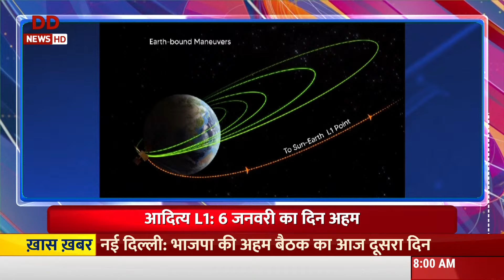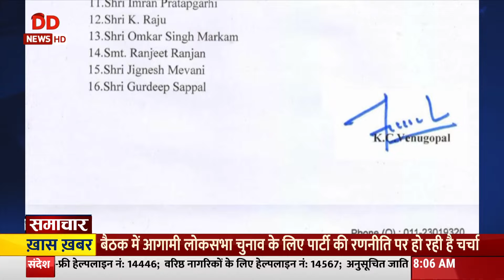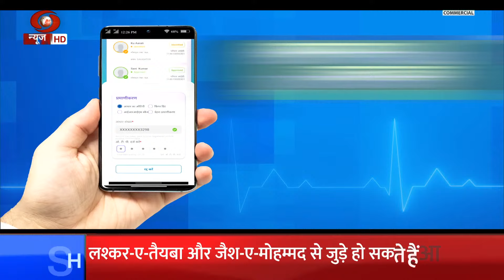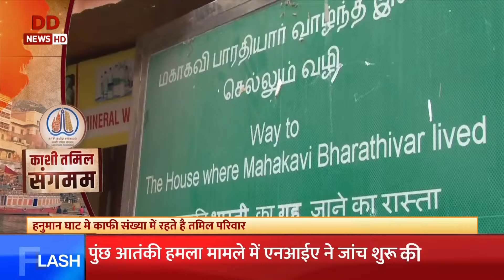Samachar @ 8 | तीन राज्यों में चुनावी जीत के बाद BJP की पहली बैठक